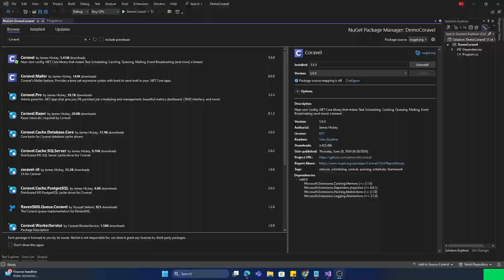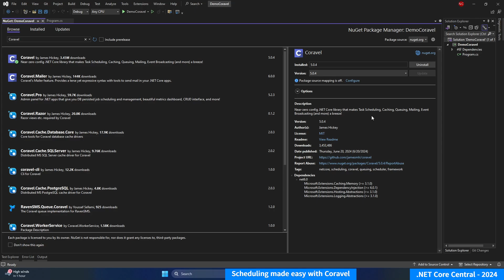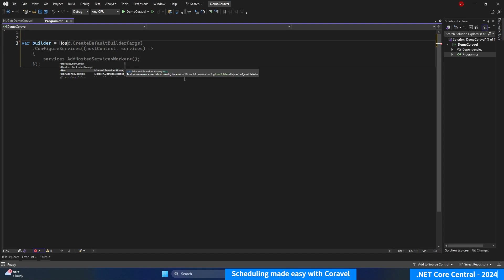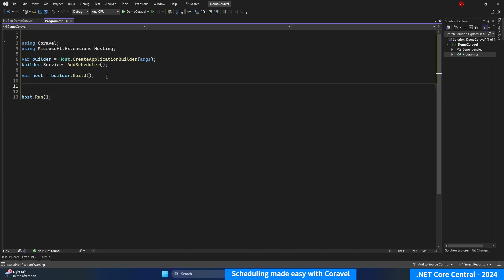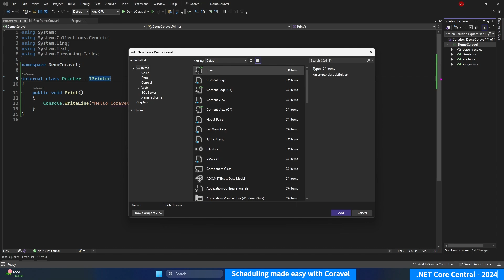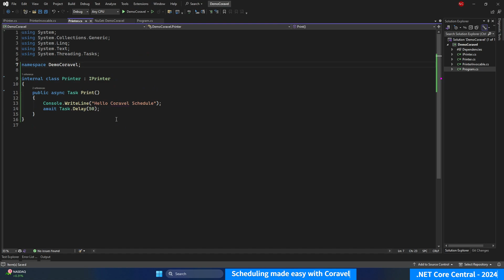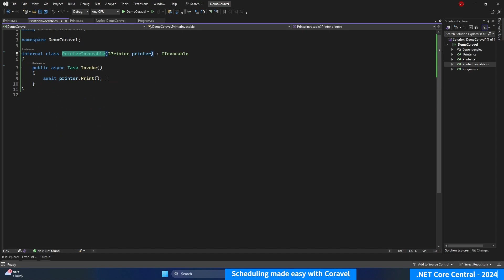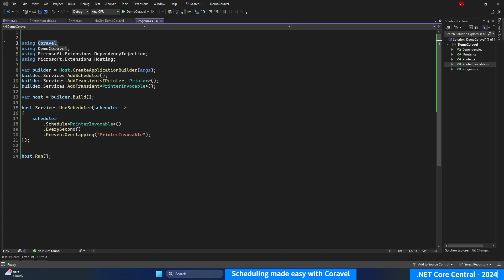.NET Job Scheduling with Coravel (.NET 8/C# 12)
How to build an API Gateway in ASP.NET Core using Ocelot (Build API Gateway in a few minutes)